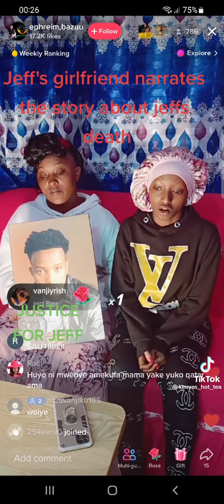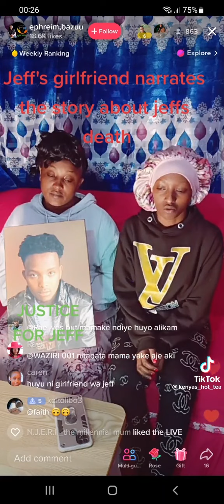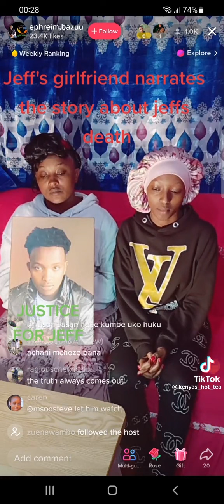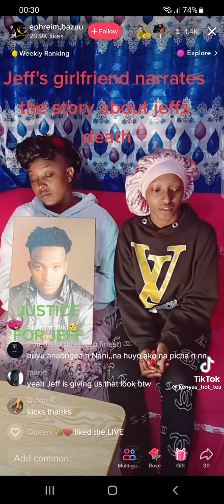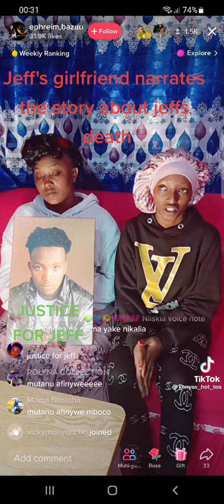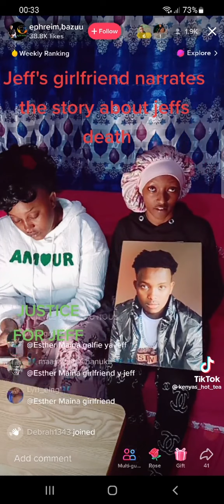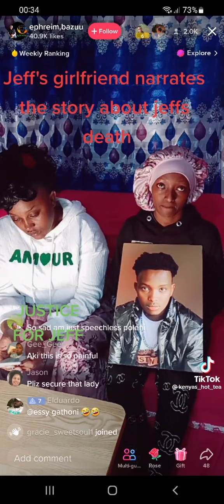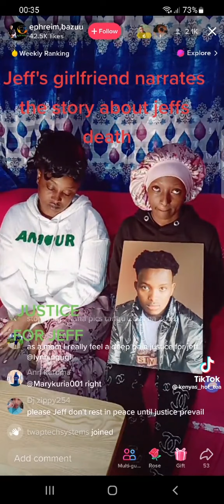Jeff's girlfriend explains what happened before he was killed